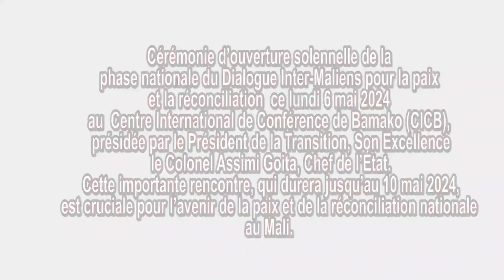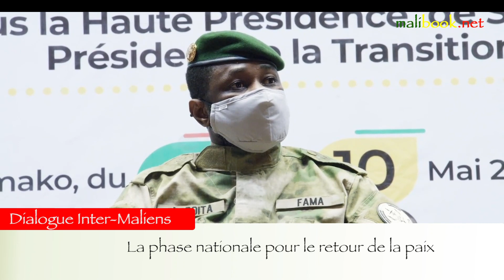[Bamanankan] Dialogue Inter-Maliens : la phase nationale pour le retour de la paix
La cérémonie d’ouverture solennelle de la phase nationale du Dialogue Inter-Maliens pour la paix et la réconciliation s’est tenu ce lundi 6 mai 2024 au  Centre International de Conférence de Bamako (CICB), présidée par le Président de la Transition, Son Excellence le Colonel Assimi Goita, Chef de l’État.

📷 : malibook.net